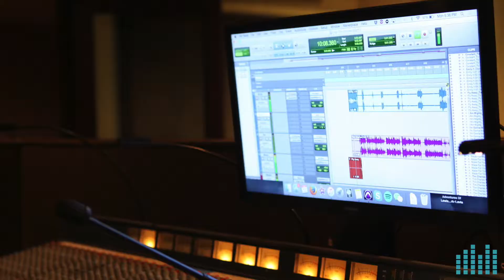Recording Studio, Rehearsal Space, and Event Space for Rent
Idle Tuesdays Recording Studio is a commercial studio (and nonprofit) based in Los Angeles and is available for audio production, multi camera LIVE streaming, rehearsing, and events.

This video highlights some of our gear, rooms, decor, instruments, and music by our Program Artist Amy Krebs (American Idol, Top 24).

Facebook.com/idletuesdays